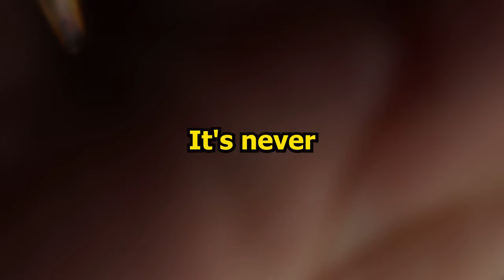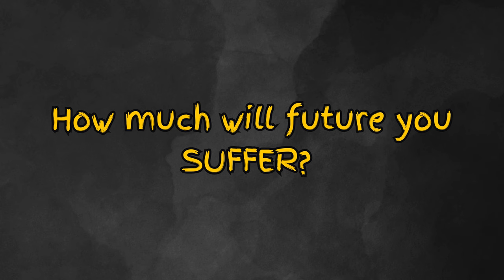How Much will you Make Your Future Self Suffer?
Hey :))

Stay Consistent.